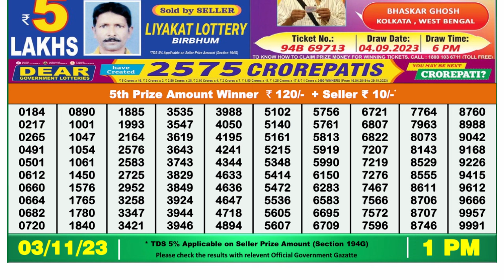🔴Dear Lottery Sambad Live 1pm today 03.11.23 Nagaland State Lottery Result